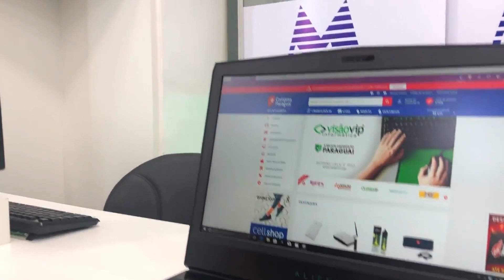Novidades na Visão Vip Informática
Fala pessoal, tudo certo? A equipe do Compras Paraguai esteve novamente na Visão Vip Informática, loja top para quem procura tudo em informática e artigos gamers. Você sabia que a Visão Vip também vende celulares, videogames, smartwatches, entre outros itens?

Neste vídeo mostramos um notebook gamer, celulares da Xiaomi, PS4 e Xbox One S!

Lembrando que os preços de todos os produtos mostrados no vídeo estão em nosso site!

💰 LIQUIDAÇÃO!

🗞 NOTÍCIAS DO PARAGUAI

🖱 BLOG COMPRAS DO PARAGUAI